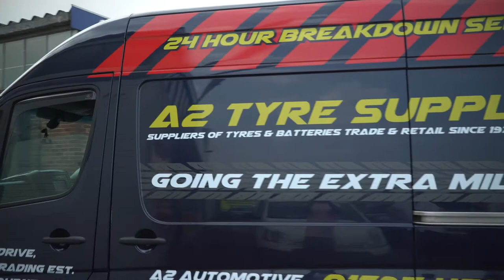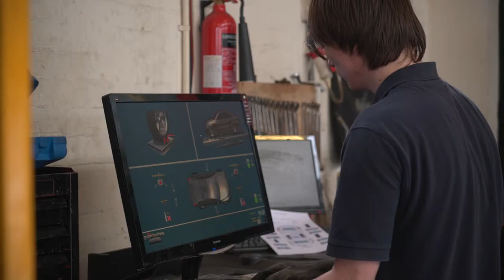Swale Business Awards 2017 - A2 Tyres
After winning a Swale Business Award in 2013 and being a finalist at the 2016 awards, A2 Tyre Supplies have once again put themselves in the running to be Swale Business of the Year. Now in their 42nd year of trading, the company specialise in providing tyres and batteries to the general public and wholesale to businesses as far away as Dorset.  They also have a mechanical workshop carrying out general repairs to vehicles and now have four call out vans for commercial tyres.